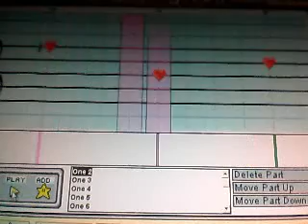Mario Paint Composer- One by Metallica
There are already two other versions of One on youtube (Regular, and S&M), so I thought i'd give it a try. I think it turned out pretty well.

So, I was going through all my old mario paint files when I found One. But I had only made three short parts of it, and in the original soundfont, which I was never very good at using. So, I tried to make it before and gave up within a day, probably because I got bored of it. But I decided to try again and it's SO MUCH better this time.

I totally screwed up the bass during the solo (and most of the rest of the solo), but I think the rest of it was fine (like the 3/4 and 4/4 verses)

The tempo was 900 for the intro, and for the 3/4 parts, it was 1350, so it could play 3/4 and 4/4 at the same time.

Well, I think I'm done boring everyone with my description, so enjoy the video.